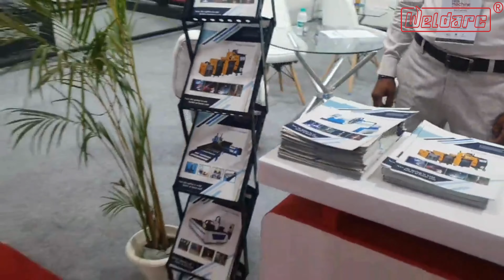Mastering Metal Fabrication-Witness Weldarc India's Fiber Laser Cutting Machine in Action!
Hello Viewers
Join us on an exciting journey into the world of cutting-edge technology and innovation! In this  video, we showcase the remarkable prowess of Weldarc India, a renowned manufacturer of welding and laser cutting machines. Get ready to witness the power and precision of our state-of-the-art 'Fiber Laser Cutting Machine' in action.

With they advanced fiber laser technology, our machine effortlessly slices through various materials with unparalleled precision and speed. Experience the artistry of metal cutting like never before as intricate designs take shape with seamless accuracy.

(What Weldarc India Offers)👇

Custom Metal Fabrication Services & Solutions In India
Robotic Welding & Automation Services Solutions in India
PEB Machine Structure Manufacturing Services in India
Custom Metalwork Interior Designing Services in India
Railway Industry Fabrication Services & Solutions in India
Machinery Facility Services & Solutions for Industrial Equipment
Sheet Metal Fabrication, Welding & Custom Designs Services